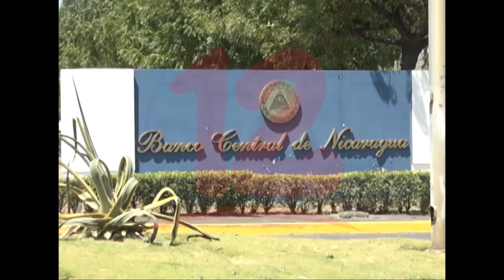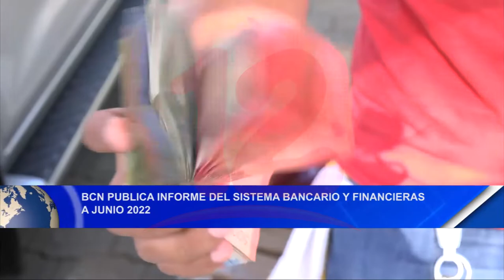Banco Central pública informe del sistema bancario y financieras a junio 2022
Noticias12Nicaragua BCN pública informe del sistema bancario y financieras a junio 2022.